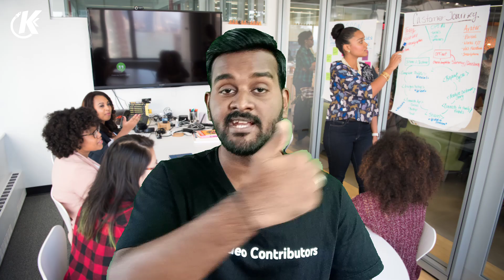5 Low Investment Business Ideas For Students | Tamil | Best Startup Ideas in 2024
5 Low Investment Business Ideas For Students | Tamil | Best Startup Ideas in 2024

Hi, this is Karthik
      In this video, you will know about the top 5 low investment business ideas where you can start in 2024.

Time Stamp :
00:00 Intro
02:23 Business Idea 1
07:07 Business Idea 2
09:56 Business Idea 3
14:00 Business Idea 4
18:48 Business Idea 5
20:56 Outro

Queries Solved:
1) What are the low investment business ideas in Tamil
2) Best business ideas in Tamil
3) What are the small business ideas in Tamil
4) Best startup ideas for college students in Tamil
5) Best startup business ideas in 2022 in Tamil
6) What are the low investment high profit business ideas in Tamil
7) What are the home based business ideas in Tamil
8) Best business ideas for students & women in Tamil
9) What are the new businesses can be started in 2022
10) What are the business ideas for youngster & students in Tamil
11) What are the profitable business ideas to start with low investment
12) What are the business ideas for youngster & students in Tamil

► Start Investing in Stock Market & Mutual Funds :
Open Demat Account With Angel One: